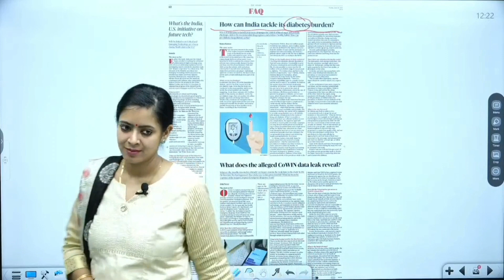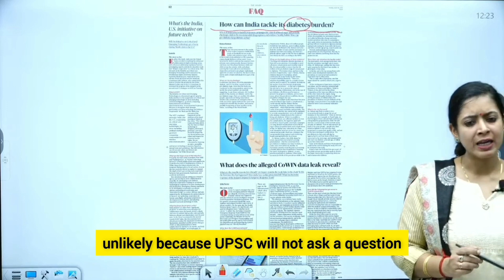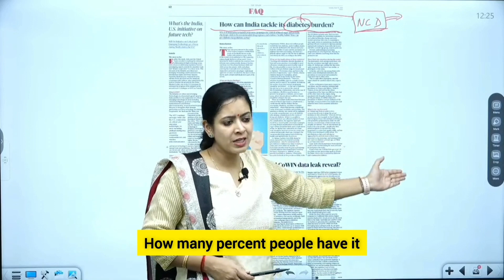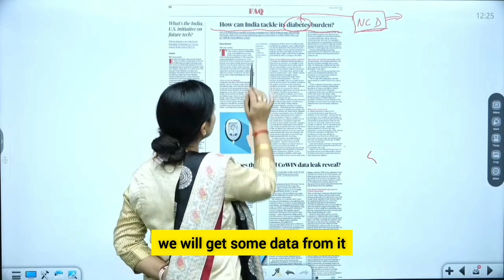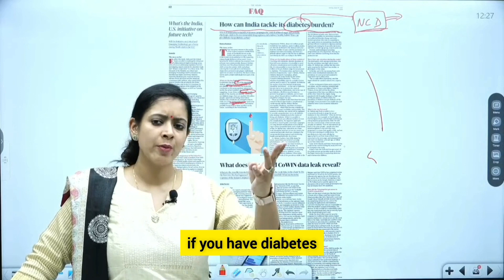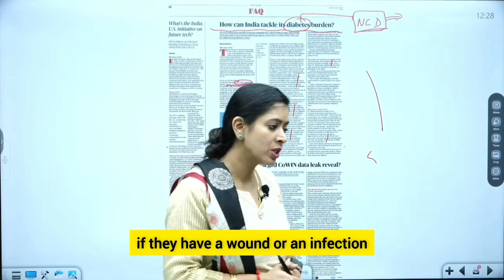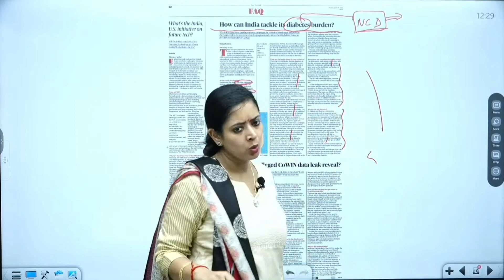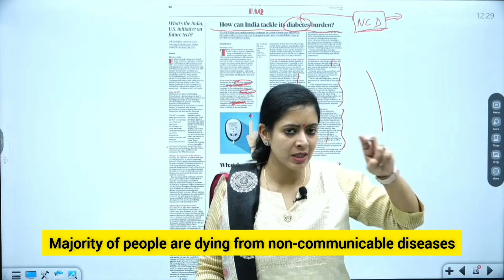Understanding Diabetes: Causes, Cures,and Control? | By Dr.Tanu Jain Ma'am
SPECIAL THANKS FOR Dr.Tanu Ma'am And Team Tathastu ICS
1. INDIAN ART AND CULTURE BY NITIN SINGHANIA
2. ECONOMICS BY NITIN SINGHANIA
3. INDIAN POLITY BY M. LAXMIKANT LETEST EDITION 2023
4. WORLD HISTORY BY NORMAN LAWE

Note -: This is not official channel of Tanu Ma'am.